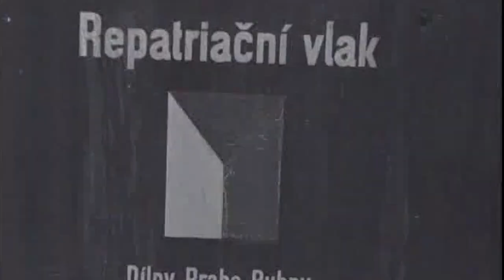Holocaust survivor Eliyahu Feynaro describes his arrival at Apeldoorn, the Netherlands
The testimony includes original footage taken in the Netherlands in 1947, courtesy of the Netherlands Institute for Sound and Vision
Eliyahu-Yehuda Feynaro was born in 1932 in Panciu, Romania.  He and his family spent the war years in Buhusi.  After liberation, he joined the Dror Habonim youth movement, and was brought with fellow members to the "Ilania" children's village in Apeldoorn, the Netherlands.  Feynaro and the "Ilania" children immigrated to Israel in 1948 on the "Negba".  The rest of his family also survived and immigrated to Israel.